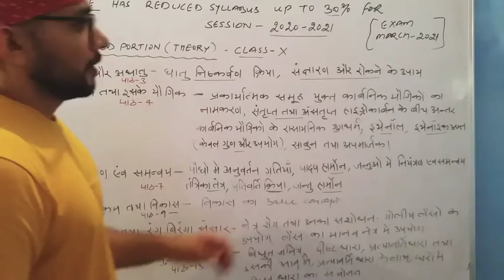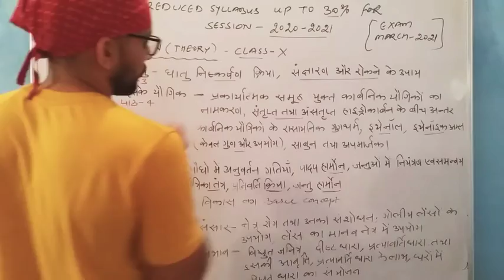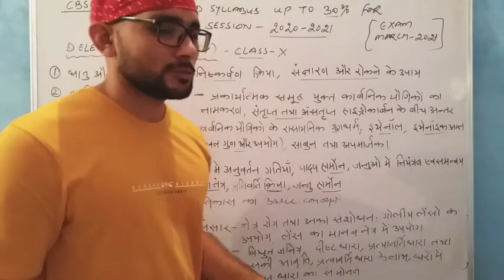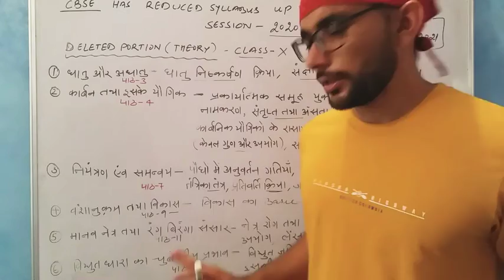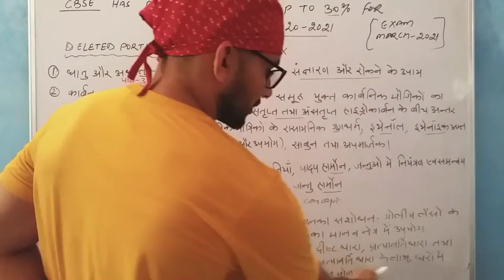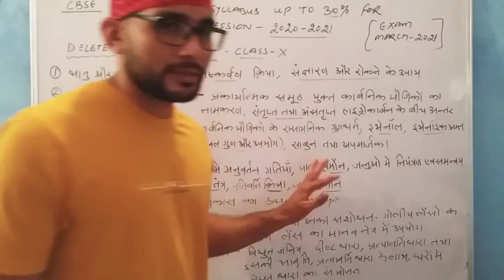CBSE LATEST NEWS. CBSE REDUCED SYLLABUS UP TO 30% FOR SESSION 2020-2. CBSE SYLLABUS REDUCTION FOR 10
Cbse reduces syllabus of 10th class up to 30%. Mentioned topic will not covered for March 2021 Exam.